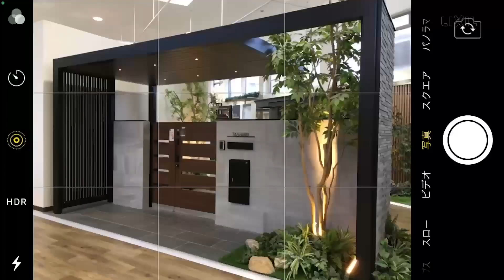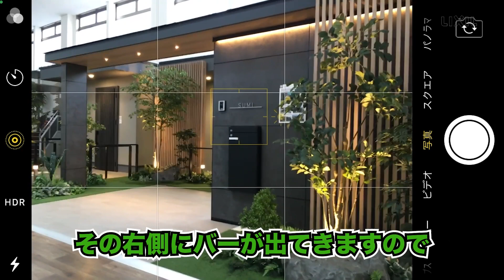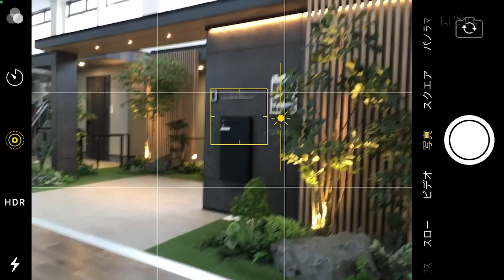【LIXIL】スマホでカンタン！プロが教えるエクステリアフォトレッスン【初級編】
エクステリアのプロ"古橋宜昌氏と"写真のプロ"澤﨑信孝氏が、初心者でもスマホで簡単にエクステリアの施工現場を撮影できるコツを伝授します！
ぜひ素敵な写真を撮って、自社の販促にお役立てください。

また、撮影した写真の『LIXILエクステリアコンテスト』へのご応募もお待ちしております！

00:00 オープニング
02:00 ①撮影の基本
05:37 ②明暗について
09:52 ③撮影前後に気をつけること
12:04 ④明暗の調整
13:41 ⑤まとめ